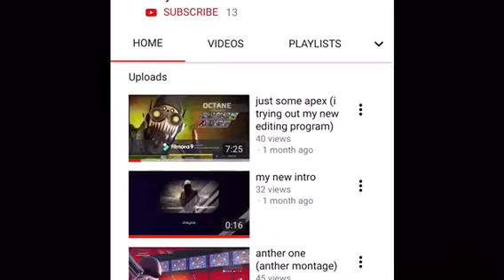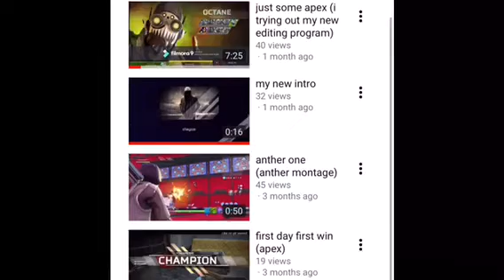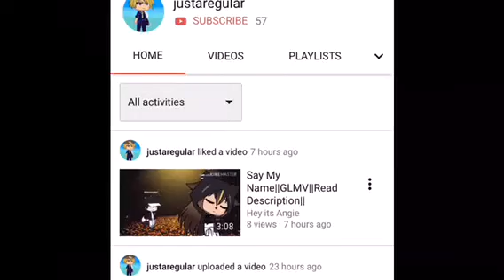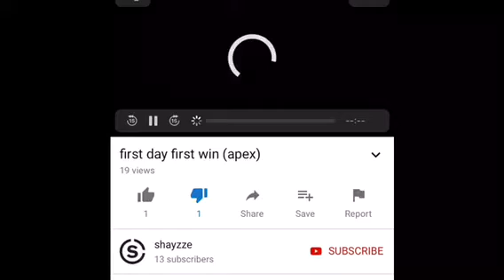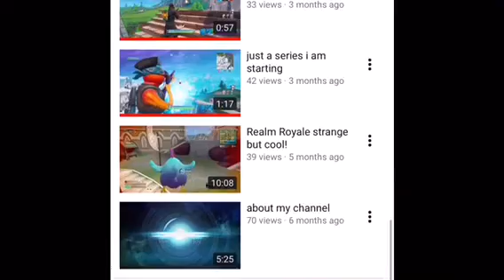Reacting To A Poopy Channel (check description )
Poopy like a babies diaper 😂